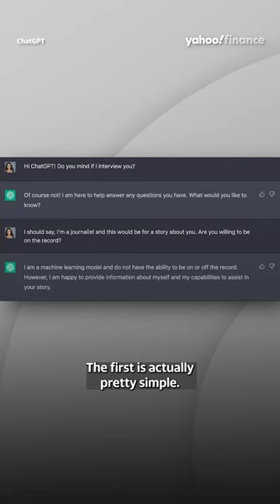ChatGPT: Three observations from trying to interview an A.I.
Yahoo Finance Tech Reporter Allie Garfinkle gives three takeaways from trying to interview OpenAI’s ChatGPT in this segment from January 25, 2023.